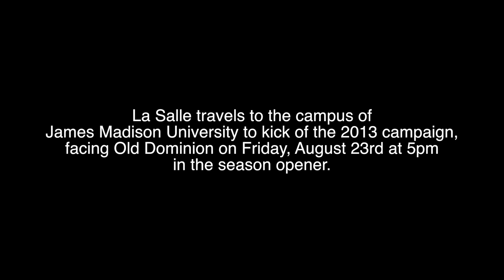Season Preview: La Salle WSOC 2013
La Salle women's soccer heads south to Virginia, competing at the campus of James Madison University, to kick of its 2013 campaign.